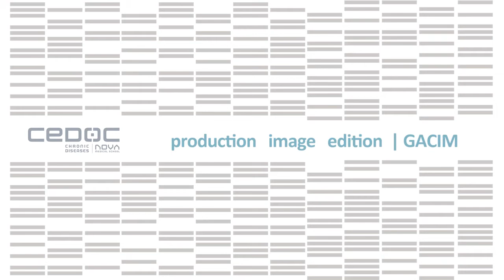Cláudia Almeida - Pincipal Investigator CEDOC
Meet the Scientist - Cláudia Almeida
Principal Investigator of CEDOC-NMS